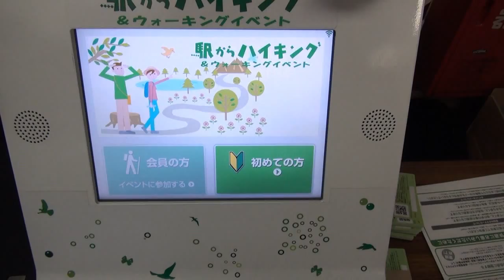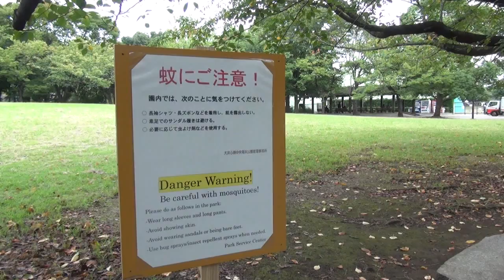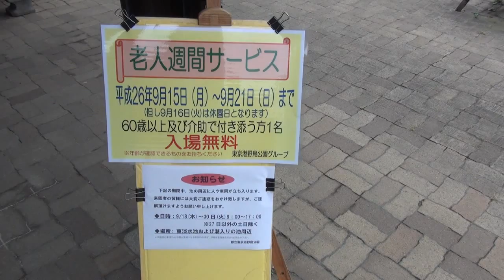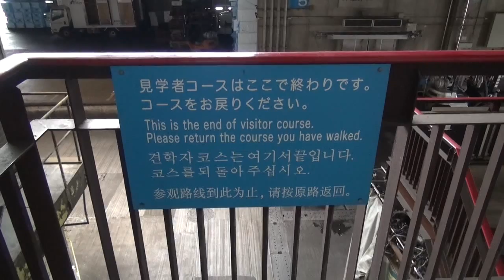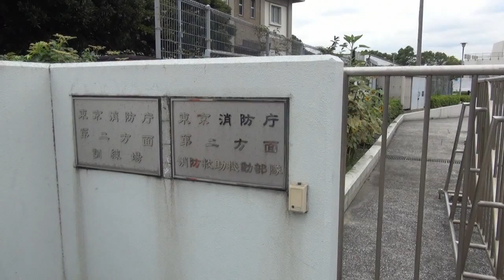JR東日本｢駅からハイキング｣ 大井競馬場前駅(いつでもコース)(1/2) 2014/09/20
2014年9月20日(土)、JR東日本｢駅からハイキング｣【[東京モノレール共同開催]京浜運河の水辺と文士ゆかりの街をめぐる】(いつでもコース)に参加しました。端末受付コースで、チェックポイント･ゴール受付はありません。

期間：2014年9月19日(金)～9月28日(日)
起点駅：東京都･東京モノレール羽田空港線大井競馬場前駅
受付場所：大井競馬場前駅
所要時間：約4時間30分(施設での見学時間含む)
ゴール時間：１６：００まで
コース：スタート･大井競馬場前駅→大井ふ頭中央海浜公園→東京港野鳥公園→東京都中央卸売大田市場→東京モノレール昭和島車両基地→大森ふるさとの海浜公園→大森海苔のふるさと館→平和の森公園→大田文化の森→八景坂→ゴール･大森駅

〈参加データ〉
スタート：大井競馬場前駅 9時30分
ゴール ：大森駅 14時30分
参加時間：5時間00分

東京モノレール共催の駅ハイは初参加です。
スタート駅の大井競馬場前駅から徒歩10分のところに住んでいたことがあり、スタート周辺はよく知っているところでした。
大田市場の見学は初めて。見応えのある見学コースで、時間帯によってはもっと活気のある風景を見ることができたのではと思います。
前編は、東京モノレール昭和島車両基地手前までの映像です。

next　JR東日本｢駅からハイキング｣　大井競馬場前駅(いつでもコース)(2/2)　2014/09/20